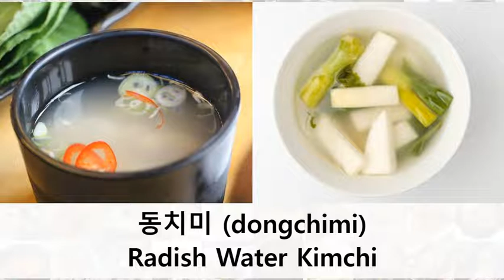Flashcard: 30 kinds of Korean Food / 한국 음식 30가지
Flashcard: 30 kinds of Korean Food
플래시카드: 한국 음식 30가지